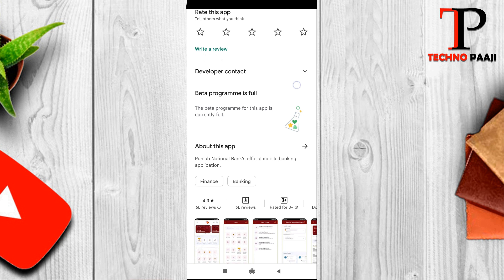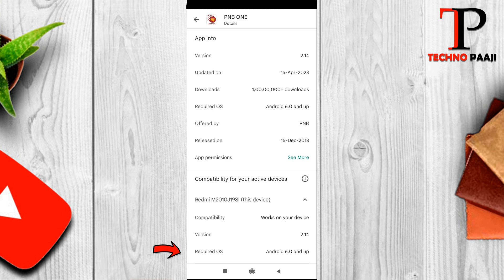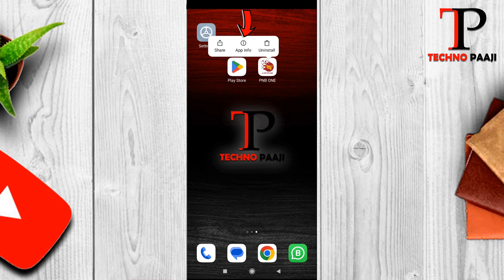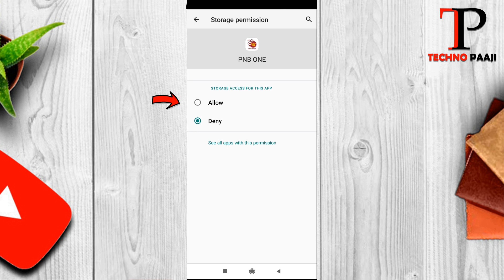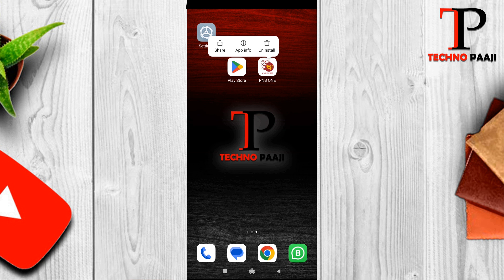PNB One Statement Download Storage Permission Problem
Dosto aaj ke video me maine bataya hai PNB One Statement Download Storage Permission Problem ko kaise solve kare vo bhi asani se.

Ye jo problem hai pnb one storage permission problem vo mainly Storage denied issue hai aur asani se solve kar sakte hai. Es video me maine 3 method samjaye hai jis ka aap use kar k issue ko solve kar sakte ho.

How To Fix PNB One Mobile Banking Error, Not Working ?
pnb Mpassbook statement download क्यु नहीं हो रहा है
How To Fix PNB ONE Bank App Not Working Problem
pnb one storage permission needed
storage permission needed in pnb one app
How do I give an app storage permission?